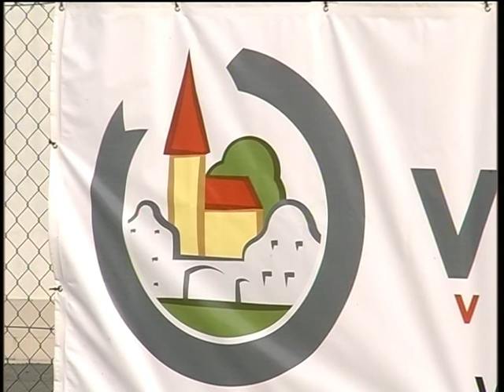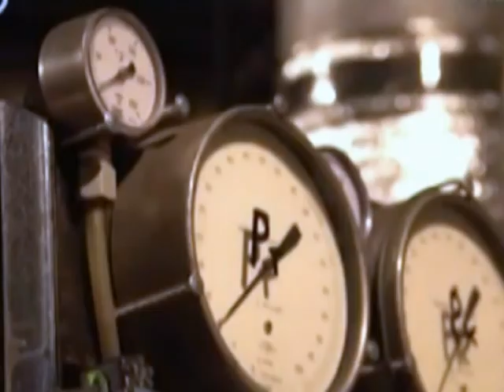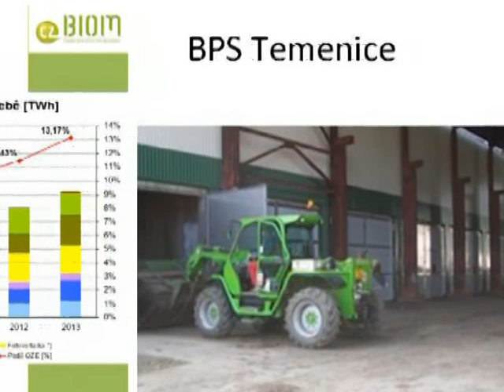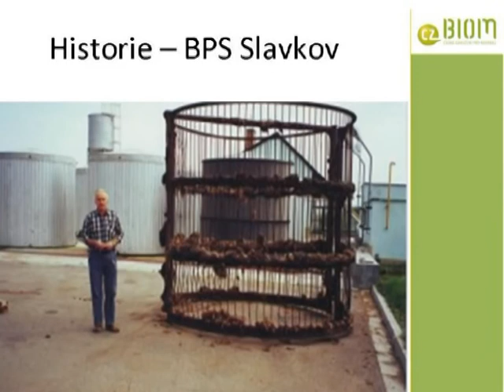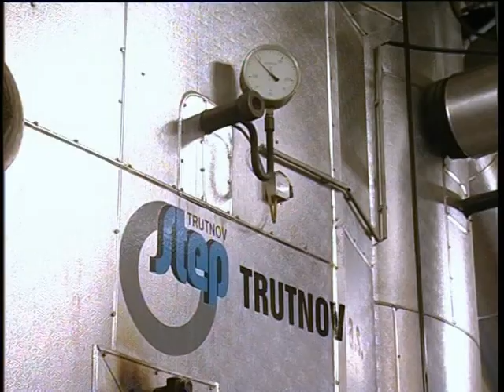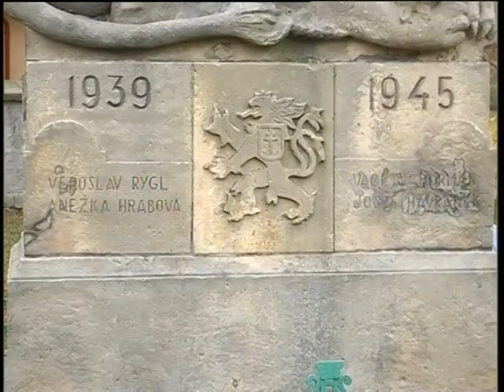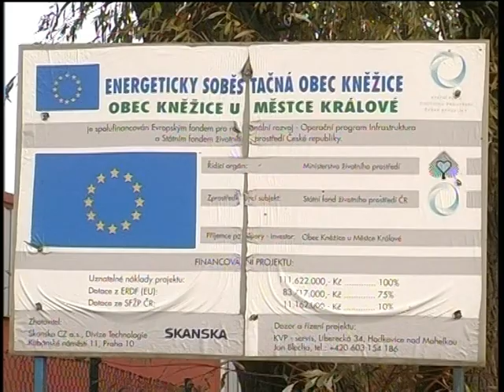Європоступ Чеські мотиви 3 частина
Прес-тур  українських  журналістів  до  Праги;  біогазова станція як  енергетична  альтернатива